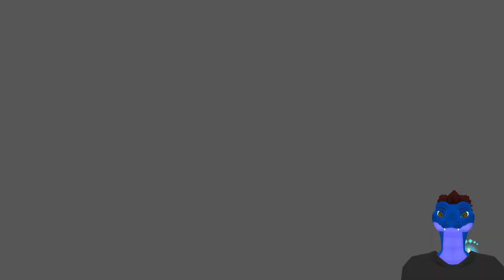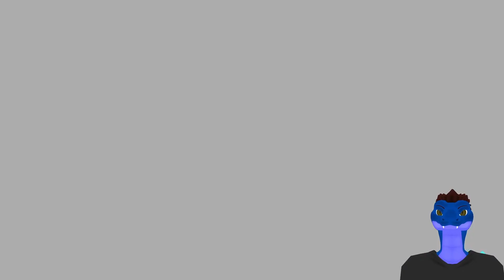Surprise art panels done - Sonic Origins part 12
The last 2 surprise art panels done!